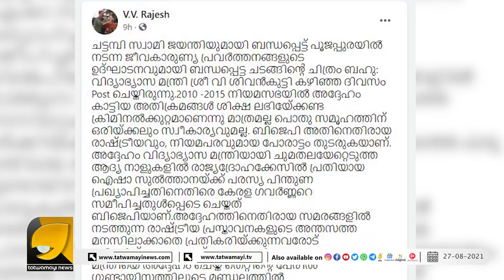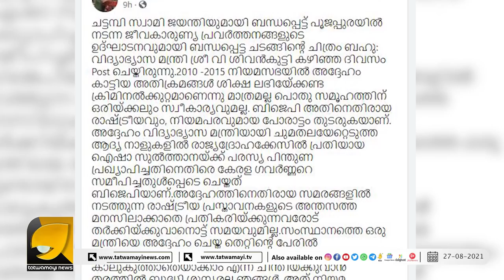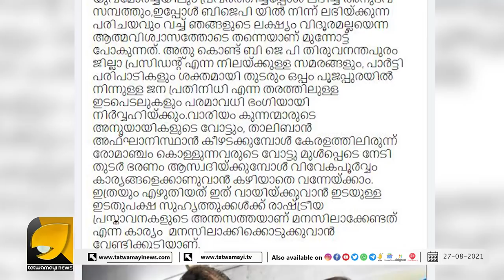സൈബർ സഖാക്കൾക്ക് ചുട്ട മറുപടി കൊടുത്ത് വി വി രാജേഷ് | V V Rajesh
സൈബർ സഖാക്കളെ മാസ്സ് മറുപടിയിലൂടെ  കണ്ടം വഴി ഓടിച്ച് വി വി രാജേഷ്  | V V Rajesh